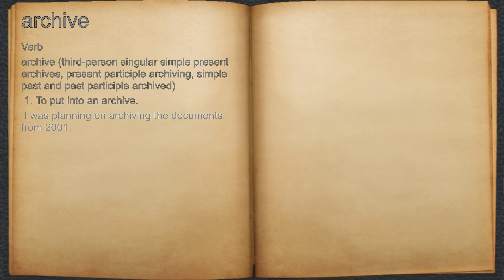What does archive mean?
A spoken definition of archive.

Intro Sound:
Typewriter - Tamskp